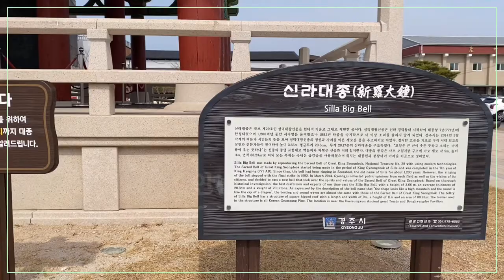경주 신라대종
2021.3.9
아이폰11로 촬영
VLLO 편집